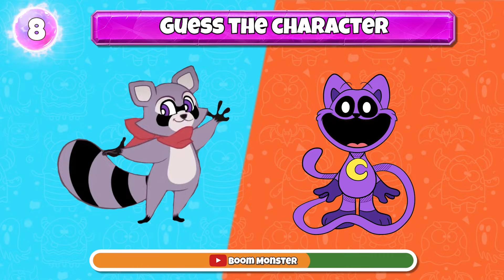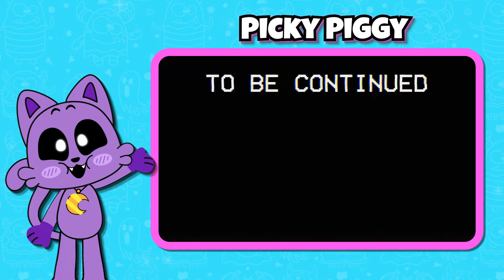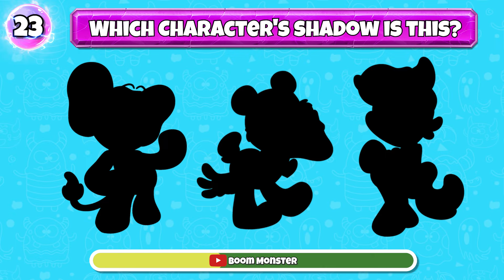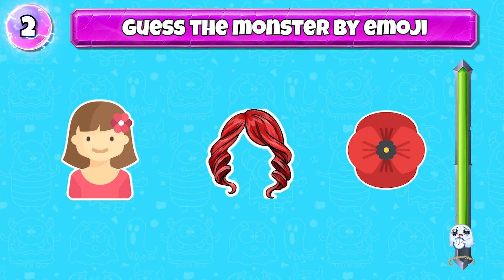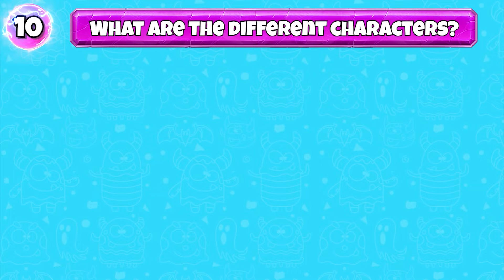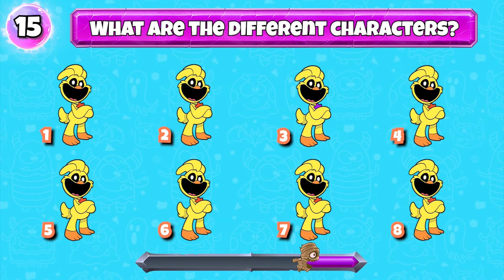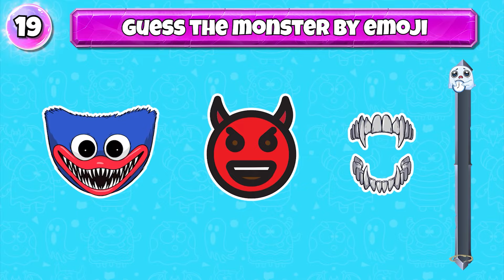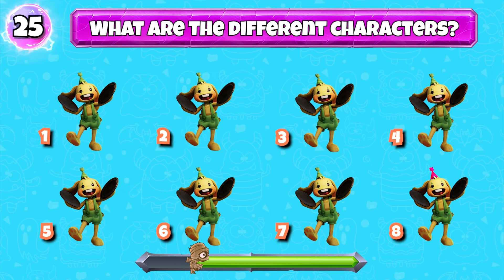Guess The MONSTER By EMOJI & VOICE | Indigo Park + Poppy Playtime Chapter 3 | Catnap, Rambley